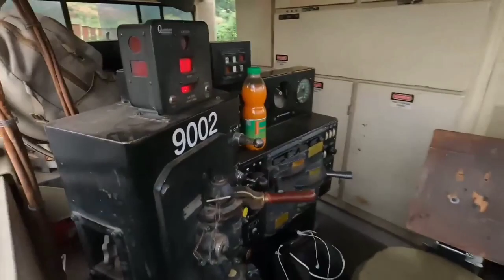Nomad Shubham First Time Hitchhiking in AFRICAN Train